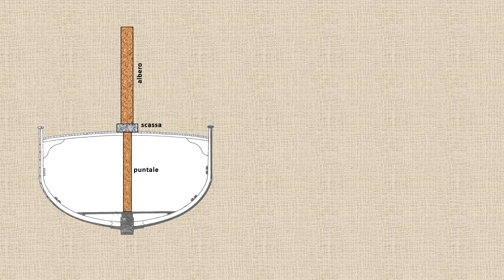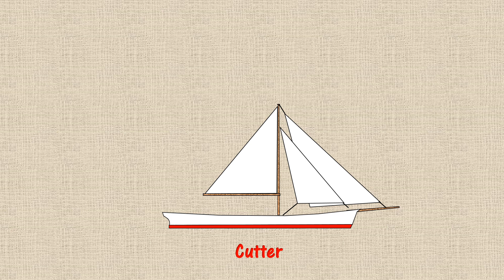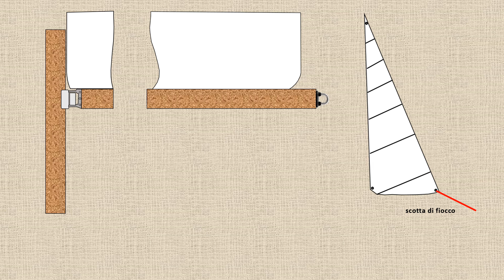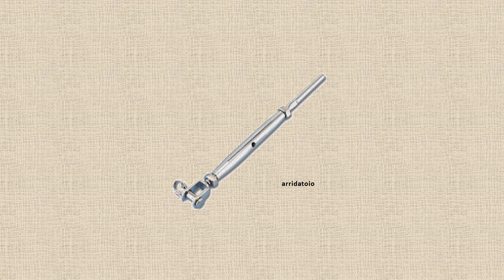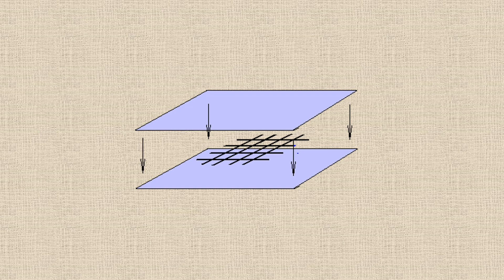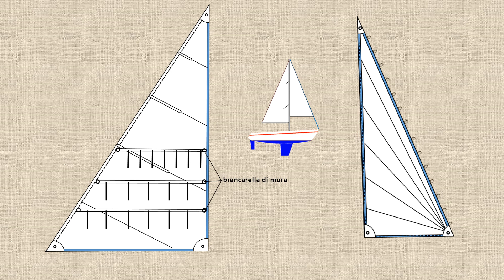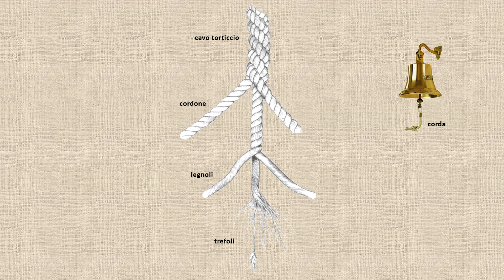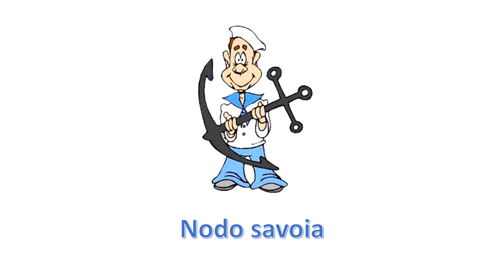La barca a vela nomenclatura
nomenclatura degli alberi, manovre fisse, manovre correnti, le vele, attrezzatura di coperta, cime, filmati di nodi